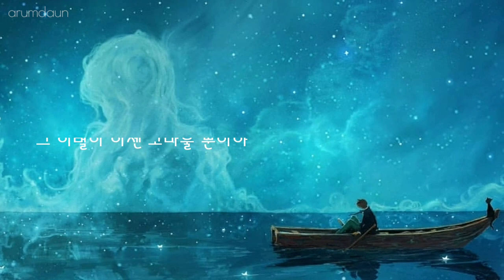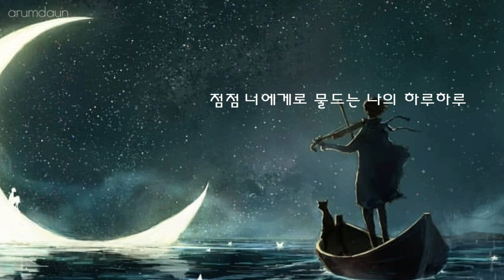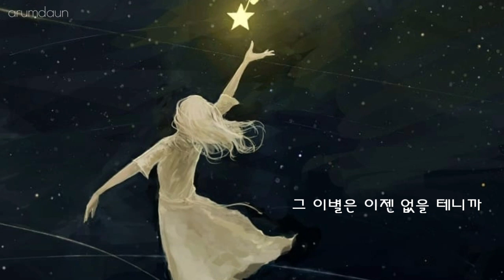너에게 가는 길 -옐로우 벤치(Yellow bench)-